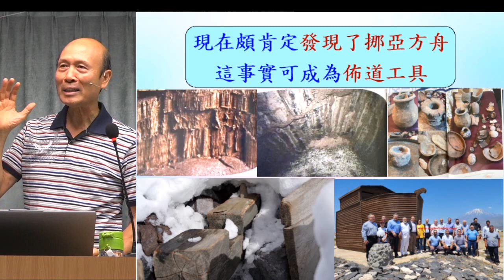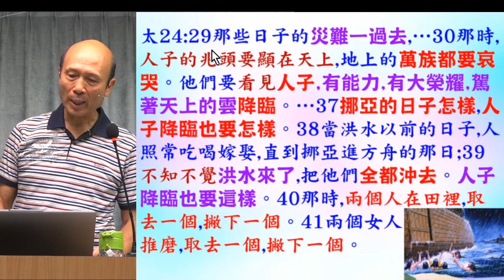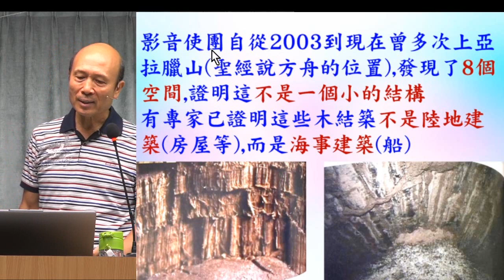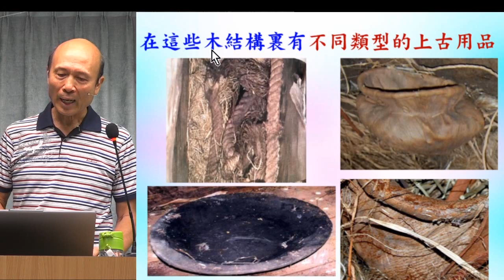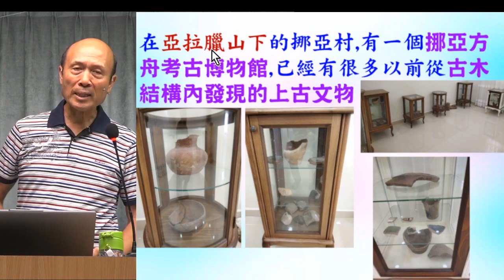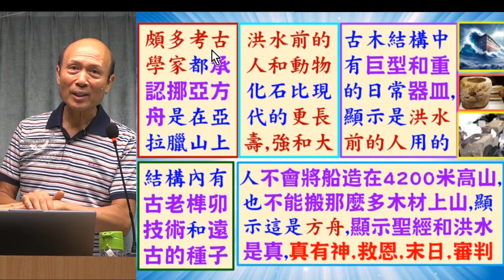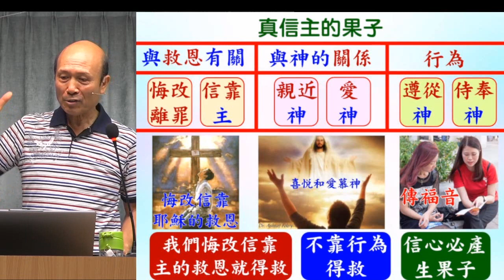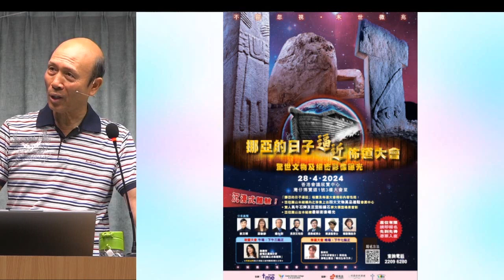現在頗肯定發現挪亞方舟 - 可成為佈道工具 - 2024.04.21 葉牧師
現在頗肯定發現挪亞方舟 - 可成為佈道工具 -

 1. 與主的關係：怎樣建立與主相愛的關係，怎樣從主的愛得力，怎樣深信神的供應和計劃。
 2. 處理生命：怎樣不被人、罪、負面思想情緒和潛意識、婚姻和生活的問題、和侍奉的問題影響。
3. 進入不同層次的侍奉：侍奉可以由簡單的生活見證，到建立別人的靈命，或進入策略性的侍奉。